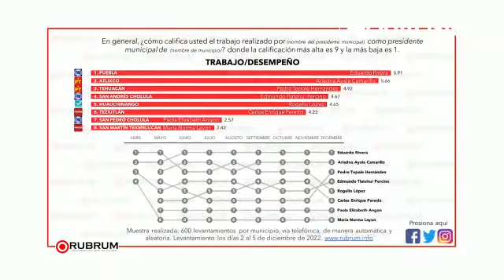Eduardo Rivera y Ariadna Ayala los mejores alcaldes de Puebla